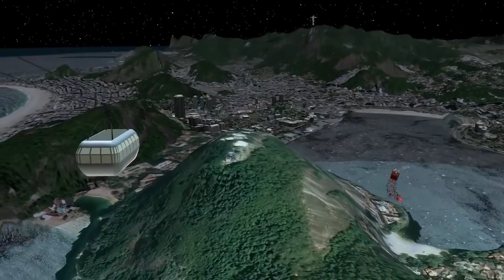Rio English - RIO DE JANEIRO, Brazil Santa visit 2022